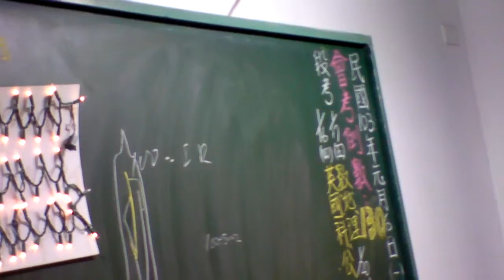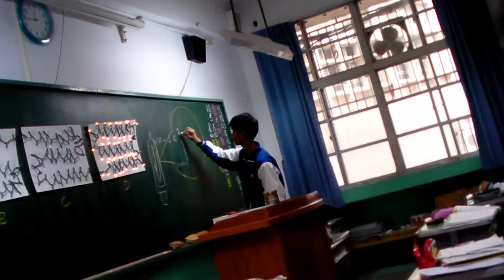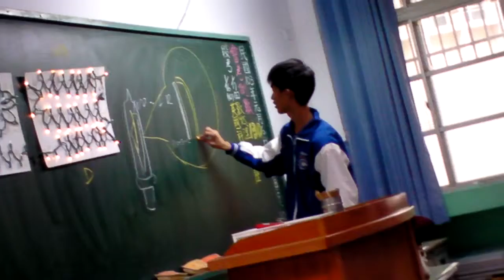key燈泡原理2